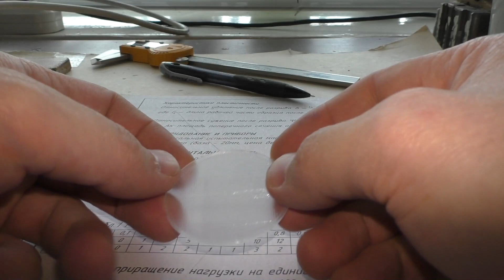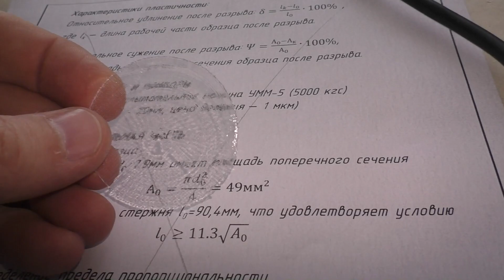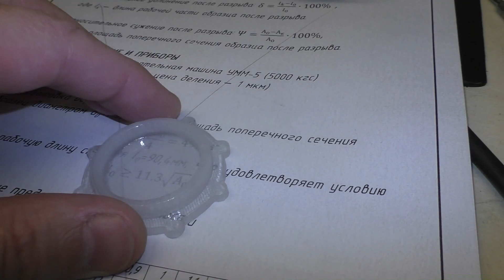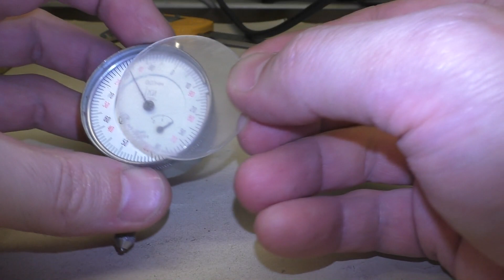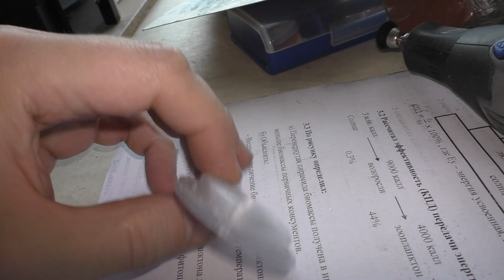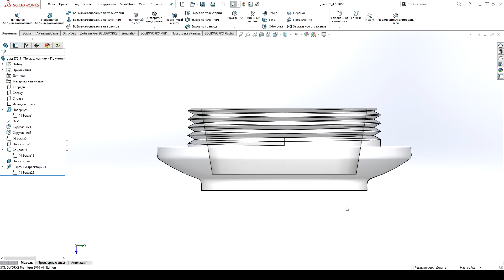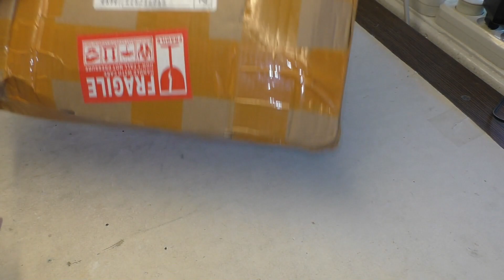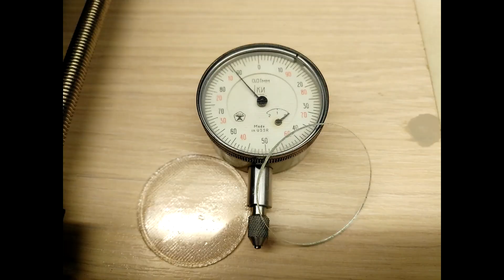Прозрачные детали машин на 3D-принтере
Осваиваю методы печати прозрачных деталей на 3D-принтере. Смотровые устройства (глазки, маслоуказатели) для станков и приборов. Эксперименты с пластиком PETG натуральным бесцветным, повышение прозрачности термообработкой.
👍 Стикеры SID можно заказать, написав мне в ВК, FB или на электронку
👍 Мои товары на Ebay
🎁 Подгоны, ништяки и инструмент для обзора слать по адресу:
РФ, Свердловская обл., г. Новоуральск, 624137, до востребования,
Сорокин Сергей Александрович
💲 Для тех, кто желает узнать как заработать на YouTube или на своей страничке в соц. сетях, существует программа партнёрских ссылок. Делись ссылками на интересные товары и получай деньги за каждую покупку по этой ссылке.